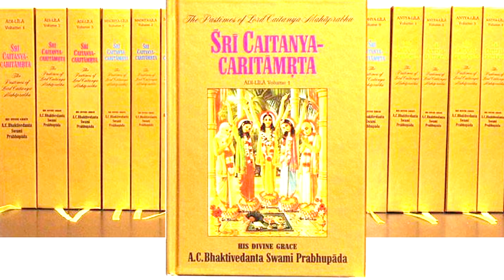SB 4 7 49 By Sriman Kratu Das Ji Adhikari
Topic : SB 4 7 49
Lecture By :  Sriman Kratu Das Ji Adhikari
Venue : ISKCON, Vrindavan
Year : 2013 (Initiation)